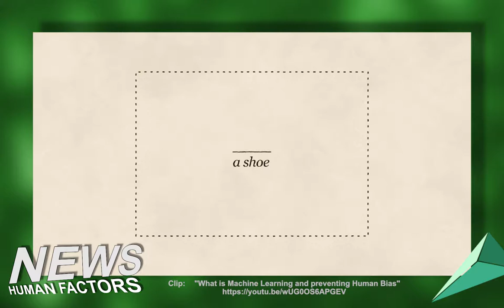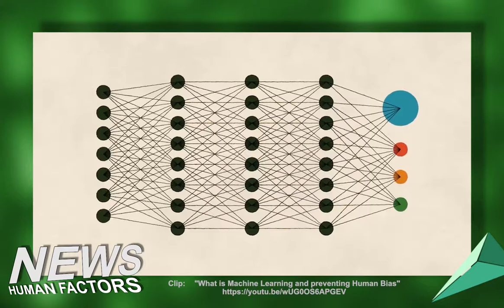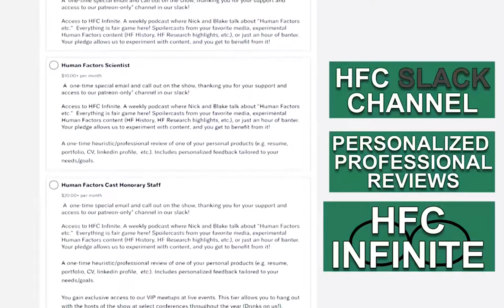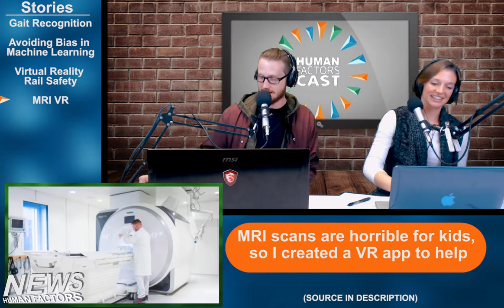HFCast Ep 111 - Gait Recognition, Bias in A.I., VR Railway Safety, and MRI VR App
Human Factors Cast E111 - Gait Recognition, Bias in A.I., VR Railway Safety, MRI VR App
Today is November 12th, 2018 and it's an all-new Human Factors Cast hosted by Blake Arnsdorff with Elyse Hallett.

Enter our giveaway for a chance to win an annual membership to HFES!

Please take our HFES Bonus Episode Survey! It is only 7 questions long and it helps let us know what kind of content you want us to make!
goo.gl/forms/CbzhonJ27D9QMPwK2

Chinese 'gait recognition' tech IDs people by how they walk

MRI scans are horrible for kids – so I created a virtual reality app to help

Operation Lifesaver, Metrolinx unveil virtual reality rail safety video. For Railroad Career Professionals

How to measure User Frustration and Anxiety with using an Interface?

How important is it to mention your team members in your portfolio case study?